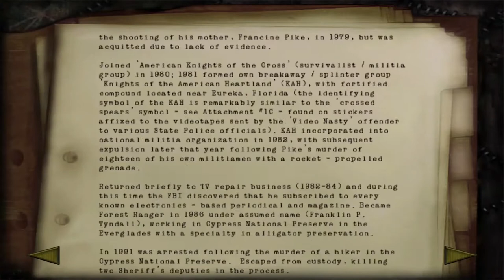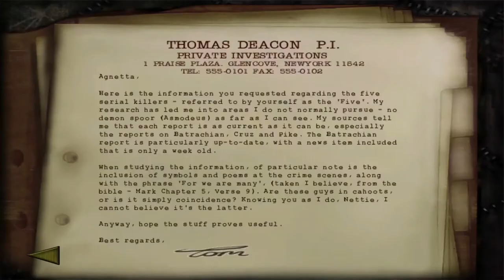Shadow Man Remastered First Playthrough Part 13 - Avery Marx & Marco Roberto Cruz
Hey Everyone,

This is Part 13 of my first playthrough for the PC version of Shadow Man Remastered.

In this video I am:
- Mordant Street, Queens, NY (Avery Marx) 01:04
- Obtaining the Flashlight 03:40
- Finding Avery Marx 15:24
- Asylum: Engine Block (from New York portal) 17:17
- Closing Console Room Four 24:00
- Salvage Yard, Mojave Desert (Marco Roberto Cruz) 27:42
- Finding Marco Roberto Cruz 41:20
- Asylum: Engine Block (from Mojave Desert portal) 43:47
- Closing Console Room Five 50:24

*There are cuts in the video. They are for:
- Deaths and reaching back to where I was.
- Wasting time wandering around.

I will post more gaming videos in the future that I hope you will enjoy!

Q: How are you capturing gameplay?
A: I'm using OBS.
Q: How are you recording Audio?
A: I'm using the G433 Headset and Microphone.

**I am not making any money from this video.